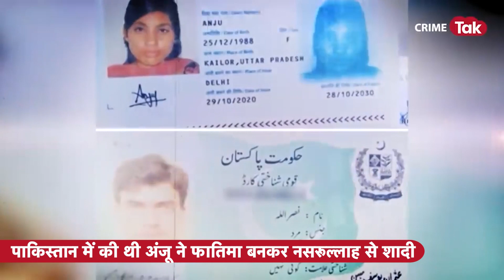अंजू ने मांगा तलाक, अरविंद ने किया इनकार, नसरुल्लाह बोला- अगर वो प्रेग्नेंट होती... | CRIME TAK